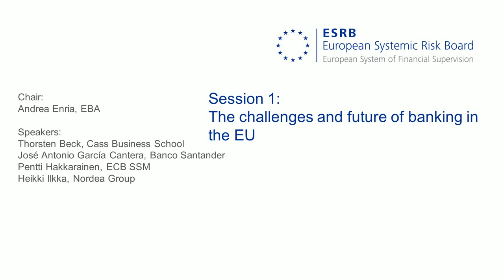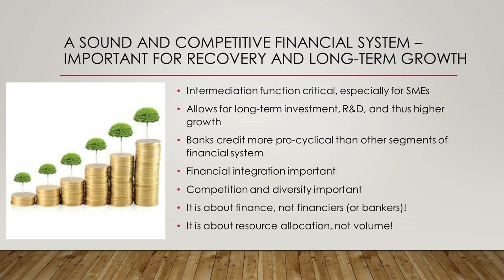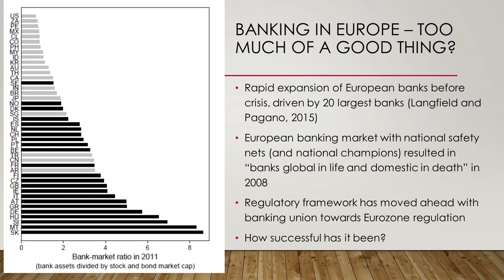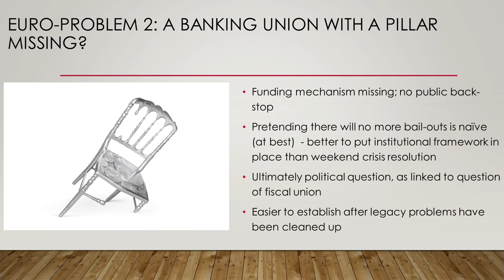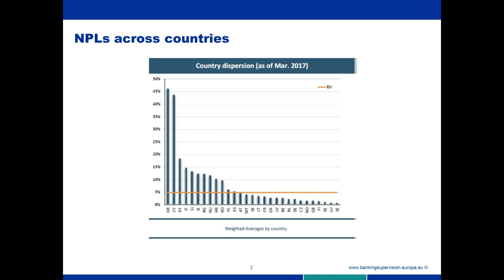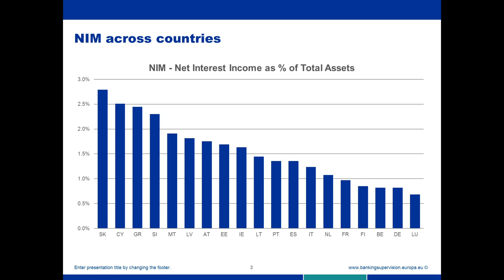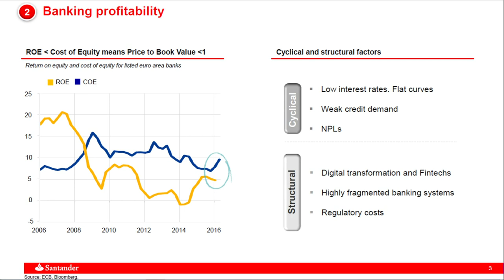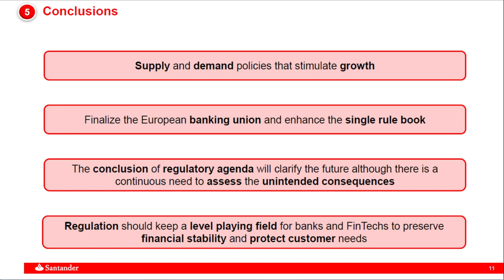Second ESRB Annual Conference - Session 1: The challenges and future of banking in the EU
The EU banking system is facing challenges as a result of intense competition from banks and other financial institutions, technological innovations such as FinTech and the low interest rate environment. In this session, experts from academia, the supervisory community and industry providde their insights on this topic.

Chair:
Andrea Enria, EBA

Speakers:
Thorsten Beck, Cass Business School Presentation
José Antonio García Cantera, Banco Santander
Pentti Hakkarainen, ECB SSM
Heikki Ilkka, Nordea Group